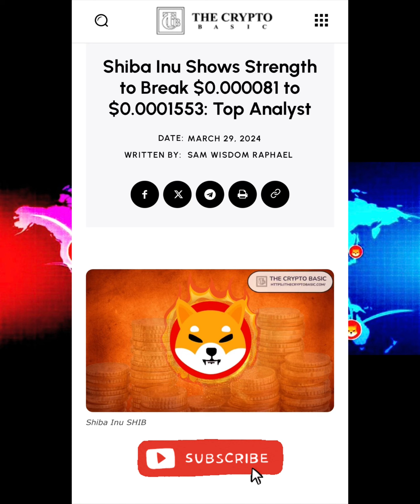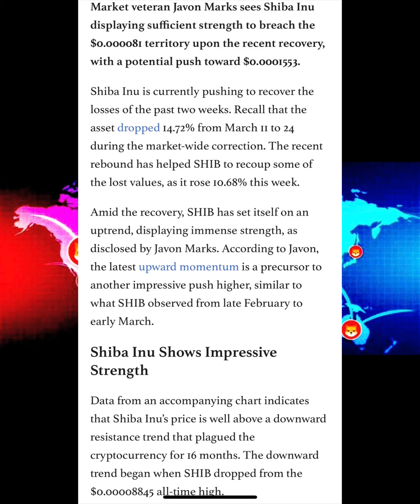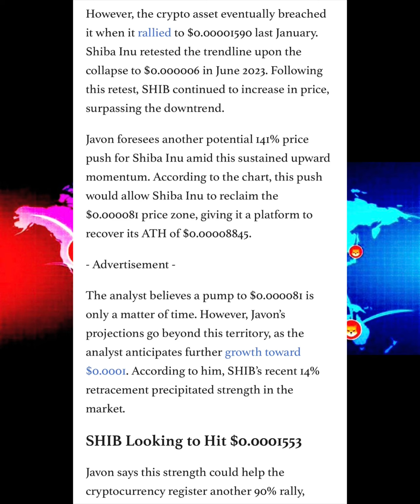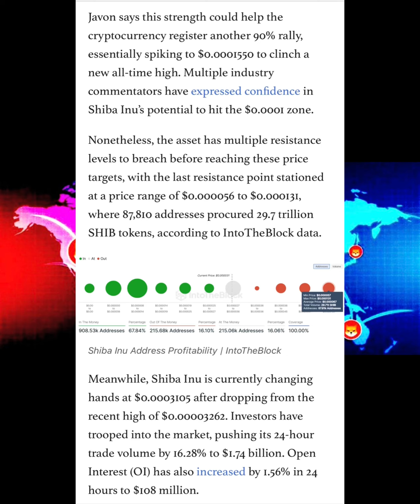ITS HAPPENING NOW! GET READY BONE SHIBASWAP HOLDERS!! BOOM !!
Now, back to the crypto whirlwind! ITS HAPPENING NOW! GET READY BONE SHIBASWAP HOLDERS!! BOOM !!

Share your insights below – let’s embark on this thrilling journey through the ever-evolving crypto landscape! 💡💰